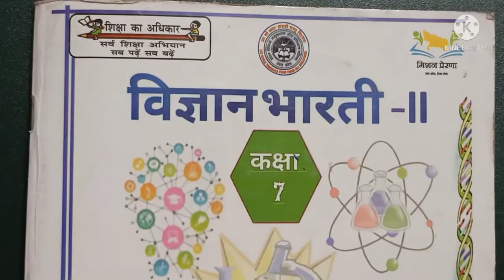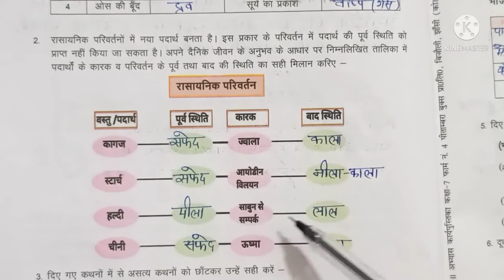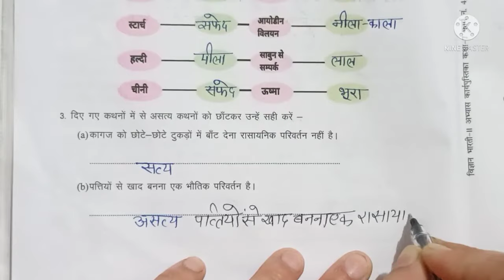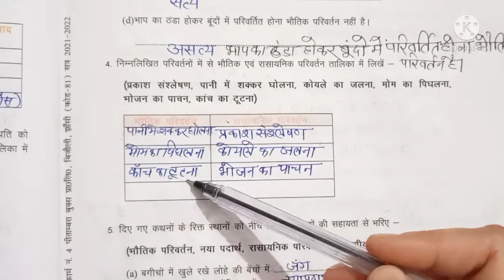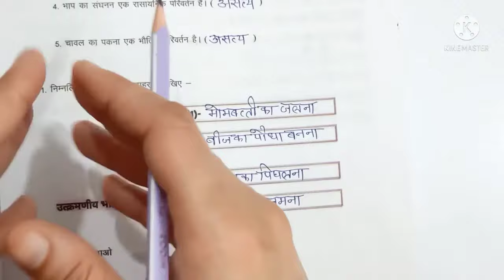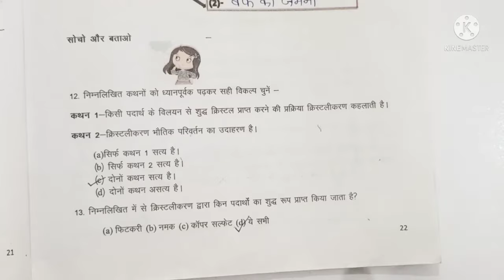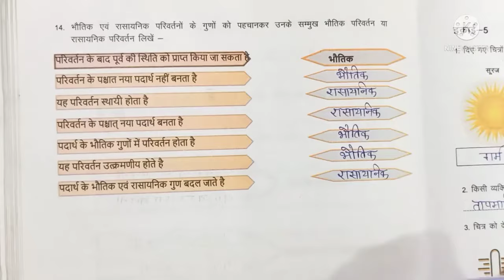विज्ञान भारती कक्षा 7 अभ्यास कार्य पुस्तिका इकाई 4 भौतिक तथा रासायनिक परिवर्तन।अभ्यास कार्य पुस्तिका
EASYVIGYANUPBOARD

Social media